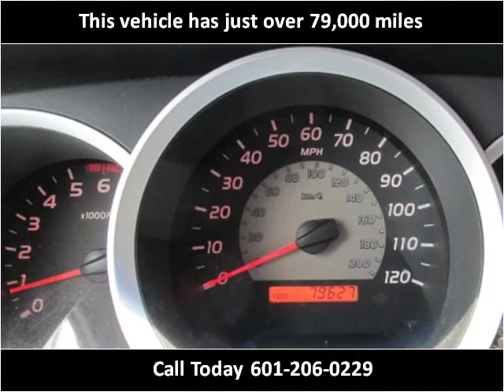2010 Toyota Tacoma Used Cars jackson ms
This 2010 Toyota Tacoma is available from Swain Automotive.